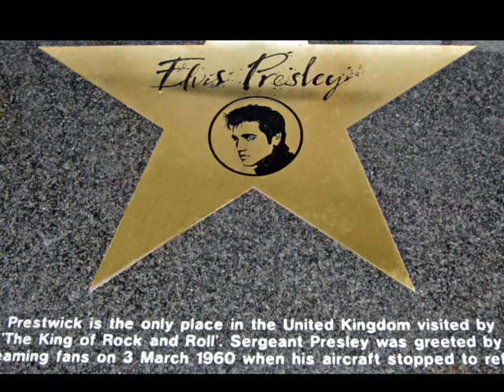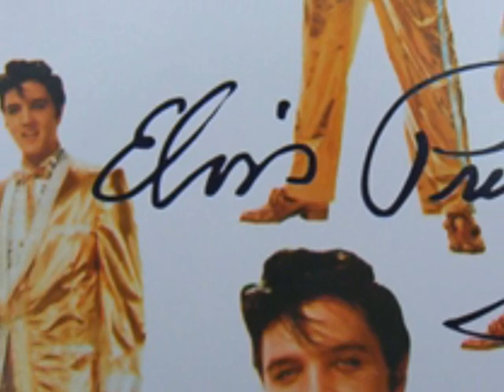"Crying In The Chapel" by Jay (Jason) Ashton with pictures of Elvis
Jay Ashton sings "Crying In The Chapel" - one of the great Elvis gospel songs - with pictures of Elvis.